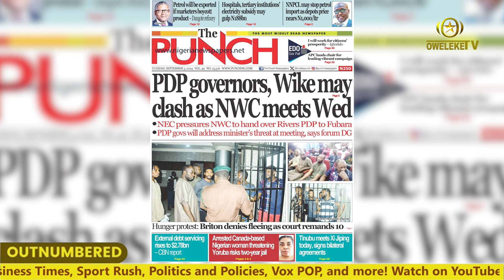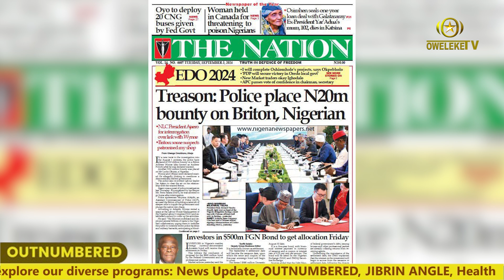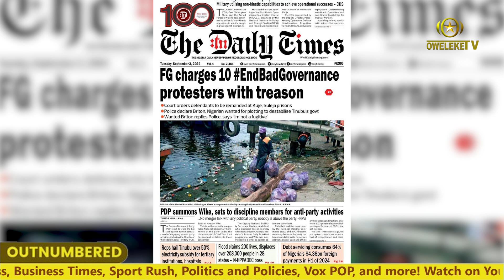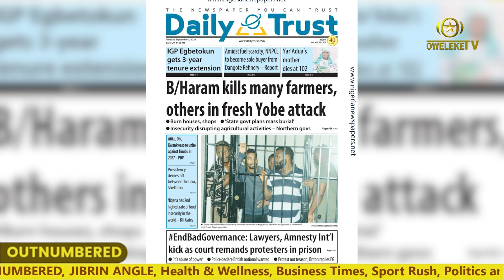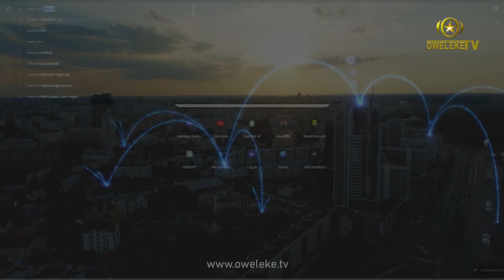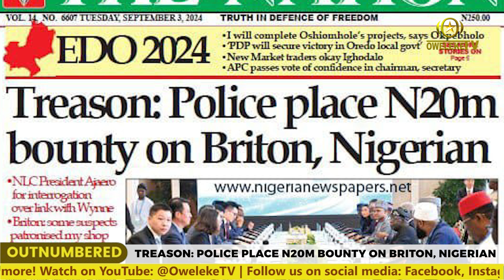The Hunt for Suspects: An Irresistible Price Tag - Will the Bounty Lead to Capture?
This is BIG! The Nigerian Police have placed a N20 million bounty on a British national and a Nigerian citizen for alleged treason! Join us as we delve into this shocking story, uncover the details of the accusations, and explore the potential implications of this major development.